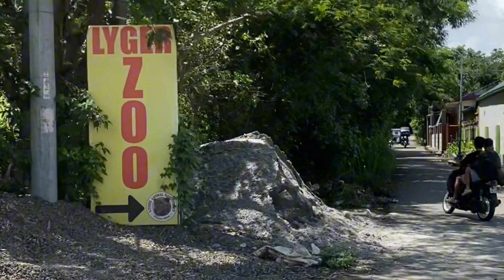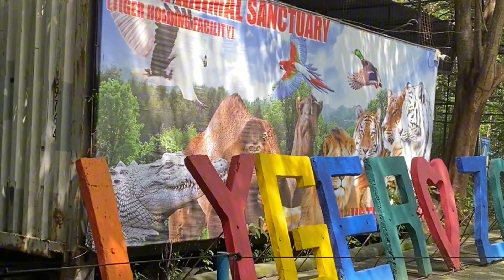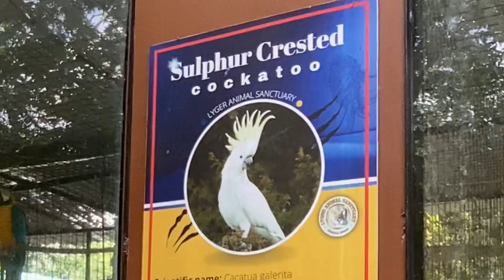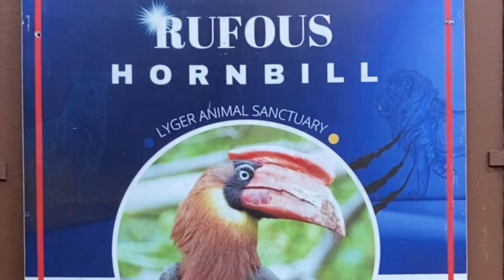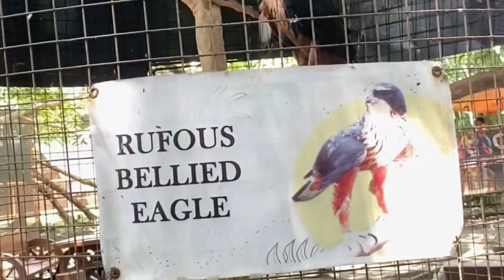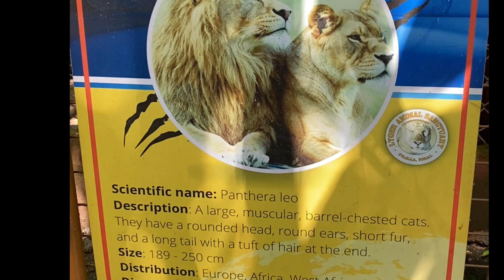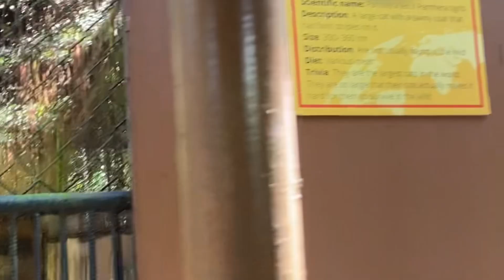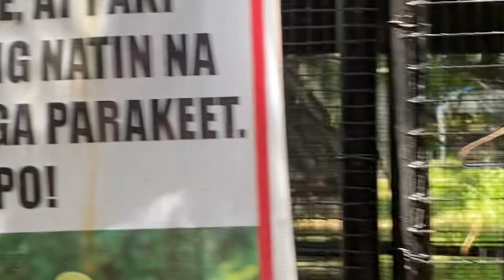Lyger zoo full vlog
Lyger zoo visit video from the main road entrance of pililia